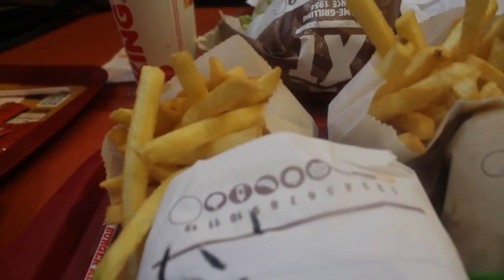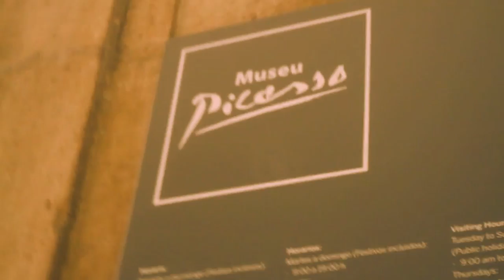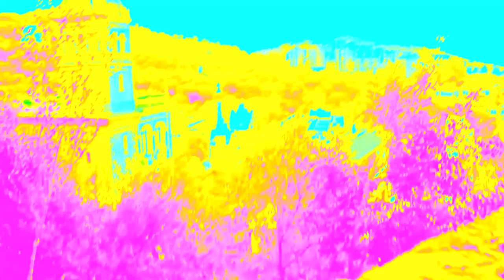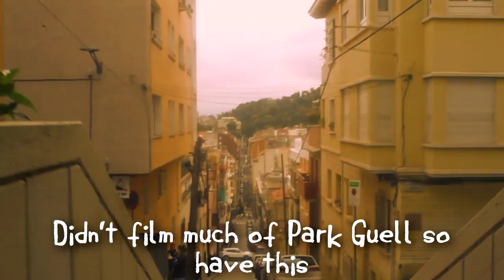The Second Day of Barcelona